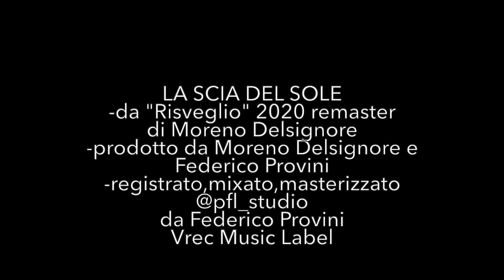RISVEGLIO 2020 - INSTRUMENTAL: LA SCIA DEL SOLE #1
Questa Playlist - INSTRUMENTAL - nasce in seguito alle moltissime richieste ricevute, per dare la possibilità a coloro che lo desiderano di cantare questi brani con il supporto delle parti musicali e corali, per poter ascoltare gli arrangiamenti e le parti strumentali nel dettaglio.

- e per chi volesse creare una propria interpretazione/versione strumentale sarò felice di ascoltarla e condividerla.

RISVEGLIO - remaster 2020 – Vrec music label
-prodotto da Moreno Delsignore e Federico Provini
-registrato,mixato,masterizzato da Federico Provini @pfl_studio

LA SCIA DEL SOLE di Moreno Delsignore

Chiedimelo tu che cosa vuoi sapere
Ti racconterò chi sei
Quel che vedo io non è la stessa cosa
E una rosa quante spine avrà?
L’esistenza è tutta un’esigenza se le togli la felicità

Seguirai la scia del sole che saluta e va dormire
Cambia il mondo in un secondo
E alla fine c’è l’amore
Vento che carezza il grano
Sul mio viso la tua mano
Tutto quello che rimane
E alla fine c’è…

C’è un nemico che uccide lentamente
Quella stupida normalità
Hai dimenticato a casa il cuore
Conti il tempo dell’amore mentre io contavo stelle
Solo per sentirmi vivo

Vi aspetto inoltre ogni Venerdì h16.30 con una nuova Lezione di Canto e Tecnica Vocale!